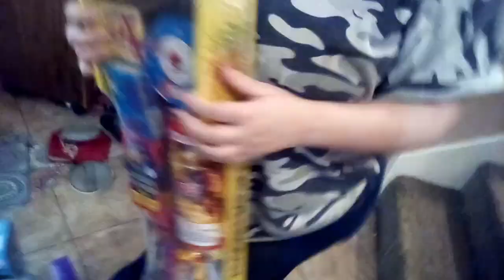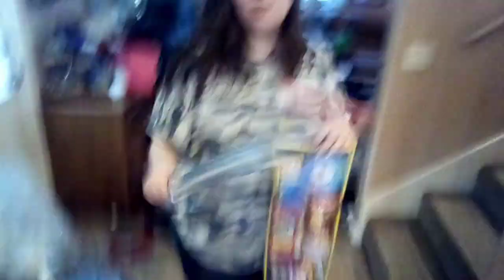A small firework Showcase with a special guest!!!